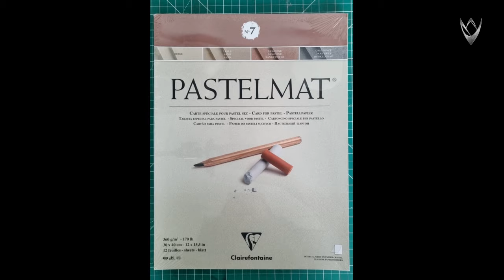Look At Me! Aisha Portrait Drawing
Medium: BLOCKX Pastels on Clairefontaine Pastelmat paper.